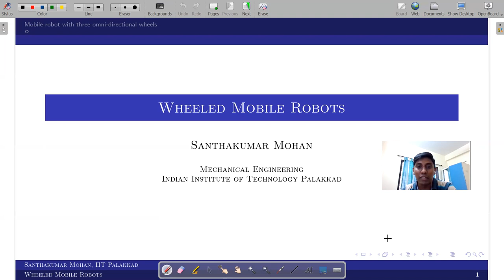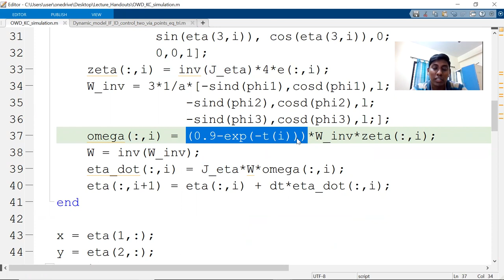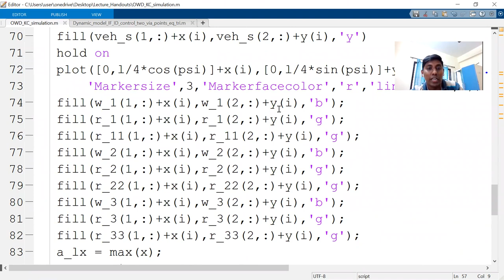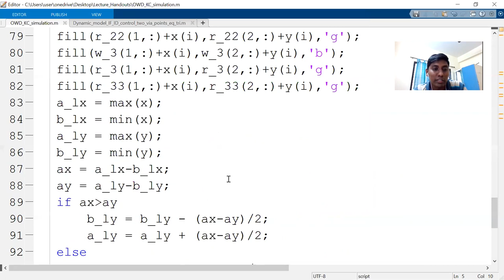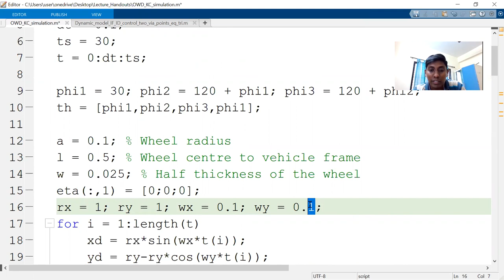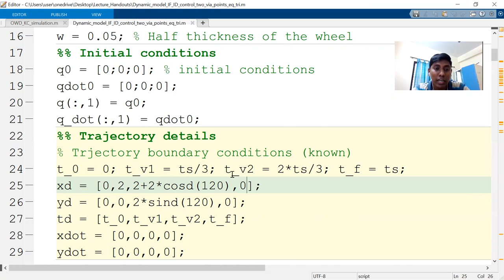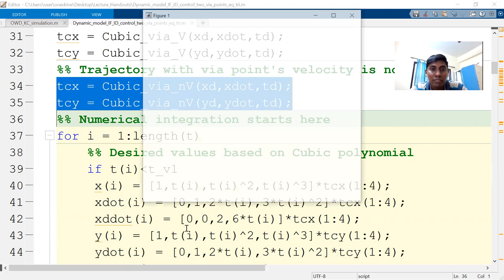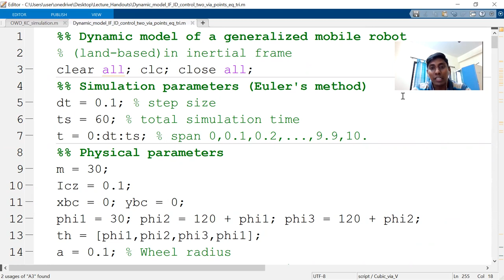Mobile (Omni-directional wheel drive) robot simulation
Supplement to the NPTEL course on Wheeled Mobile Robots